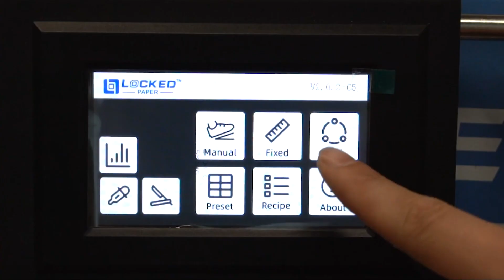Paper Pad Cushion System 6-PPCS-C1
The Paper Pad Cushion System is a high-performance yet compact design, smart and fast protective cushioning system. It can efficiently convert two layers of kraft paper into a 3D structure shape with nailless stapling to provide robust cushioning high-density void material in a few seconds, feeding directly into the packing station. High resilience with less paper converts kraft paper up to 70X of the original volume. The resulting padding is shock-absorbent and vibration-resistant, ideal for protecting fragile and heavy items during shipping or transportation. An ideal packaging solution for shipping automatic parts, electronics, fine china and more.  Safety design with CE certificate, all-hazard area isolated with safety lockouts including the High-speed blade, No need to open the cover to load paper, load and go within 30 seconds.